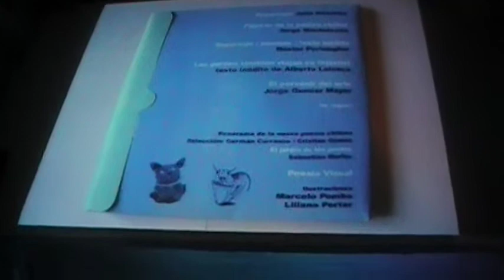2 Lecutra de Martín Gambarotta Ediciones VOX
Matienzo
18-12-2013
Editorial VOX